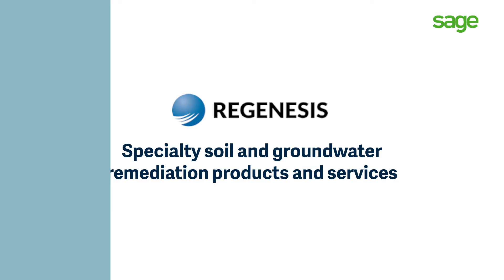How Migrating to Sage Intacct Saved Regenesis $600k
Learn how Regenesis was able to over $600,000 and optimize their accounting workflows with their CRM, Salesforce, by migrating from Sage 100 to Sage Intacct.